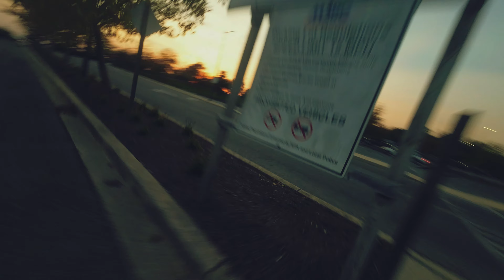Same same fpv drone freestyle might as well be AI.